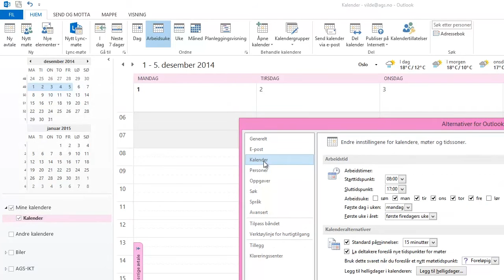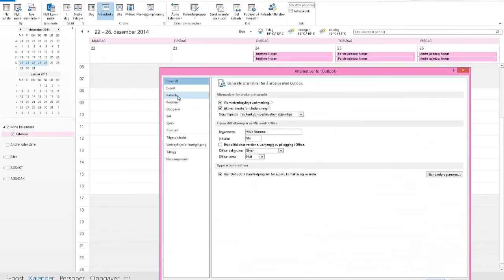Hvordan legge til helligdager i Outlook kalenderen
Slik legger du enkelt til alle helligdager i Outlook kalenderen din.

Har du booket møter på en helligdag? I Fredags tipset viser vi hvordan du enkelt kan legge til helligdager i din Outlook kalender så har du full oversikt på alle røde dagene i kalenderen.

Dette er en funksjon som er bygget inn i Outlook men som ikke er aktivert. Du kan også legge inn helligdager fra andre land. Fint dersom du har kunder eller jobber i utlandet.

Du kan lese mer om Office 365 her.